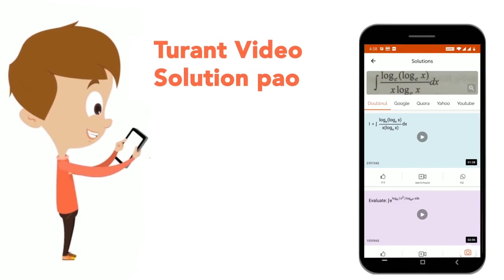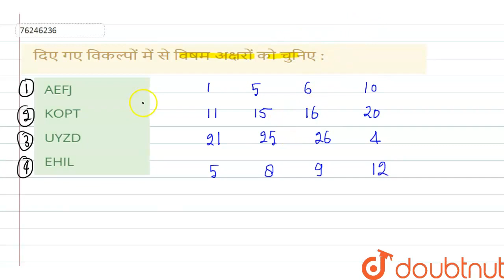दिए गए विकल्पों में से विषम अक्षरों को चुनिए: | CLASS 14 | वर्गीकरण | REASONING | Doubtnut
दिए गए विकल्पों में से विषम अक्षरों को चुनिए:
Class: 14
Subject: REASONING
Chapter: वर्गीकरण
Board:GOVT

👉 Have Any Query? Ask Us.